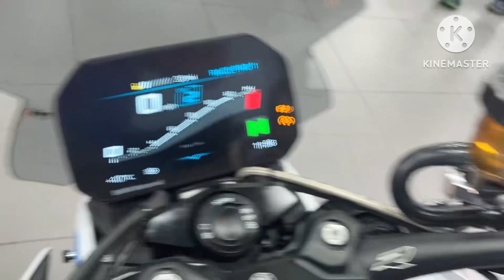BMW M 1000 R